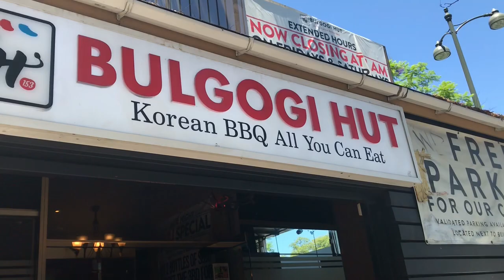Beach Trip 2018 and Je’s bday cake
Level Up - Ciara
Candyland instrumental
Get Right Witcha - Migos